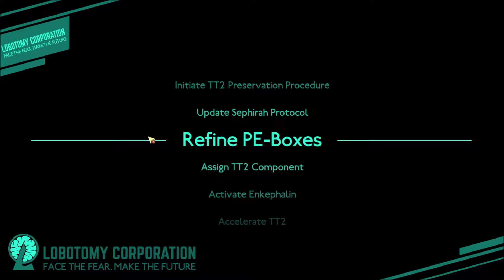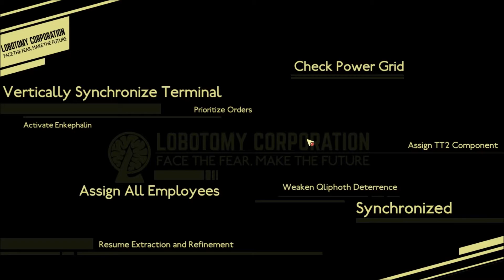Let's Play Lobotomy Corp (2nd Try) Part 37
Angela: Seems we ran out of time again...
Angela: Beyond this point, there is no going back
Angela: Did you do all that you needed?
Angela: No?
Angela: That is not surprising
Angela: What will you do now?
Angela: Will you keep going, hoping that it will be different this time...
Angela: Or will you go back again...
Angela: And again...
Angela: And again...
Angela: Whichever path you choose, I will always remain here...